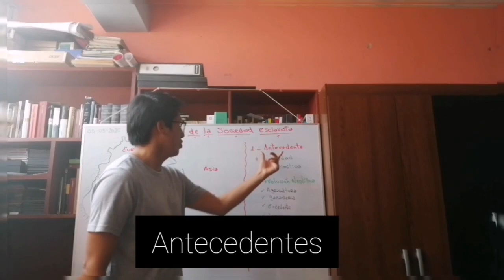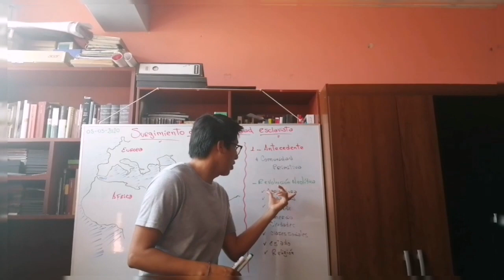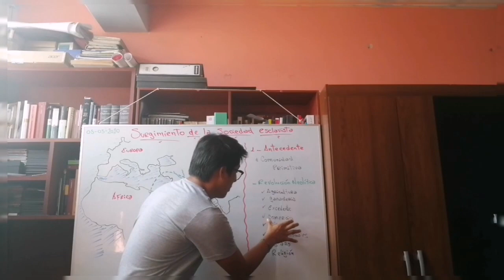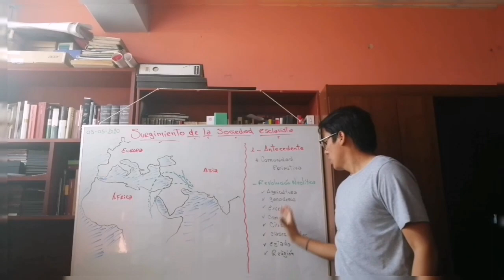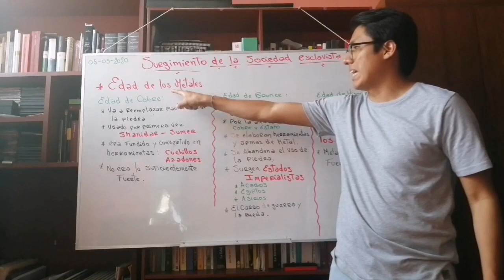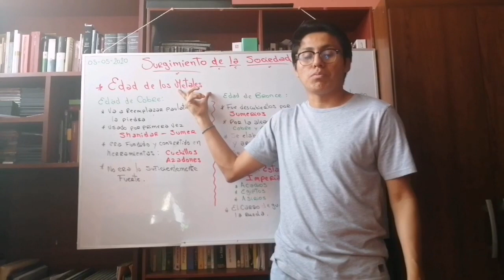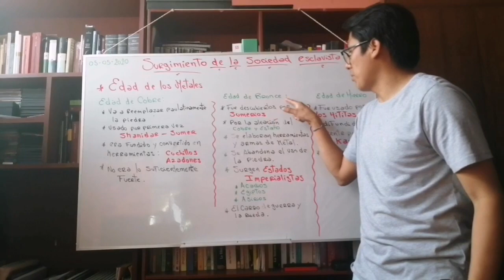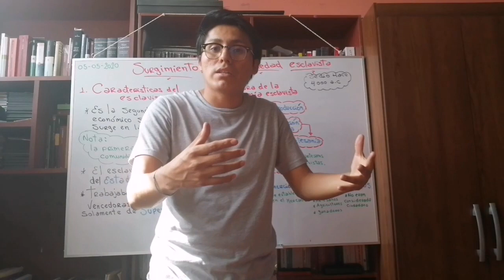Surgimiento de la sociedad Esclavista 👨‍🏫➡️ (Del Neolítico al Esclavismo)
¿Cómo surge las sociedades esclavista?
Del Neolítico a la Edad de los Metales.

Cualquier consulta me la puedes hacer en las redes o por este medio. Saludos a todos y todas. 🙋‍♂️